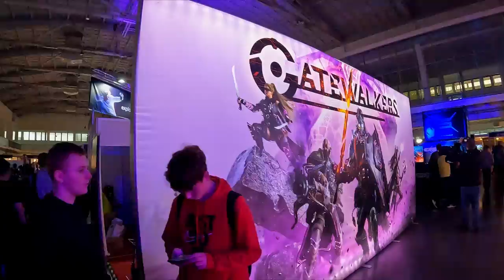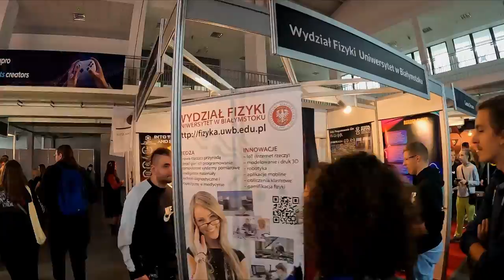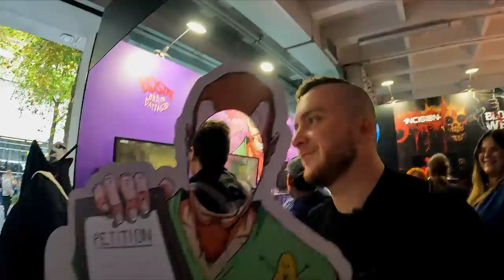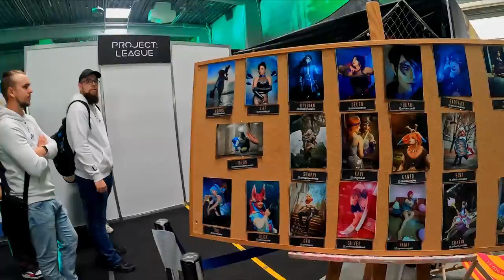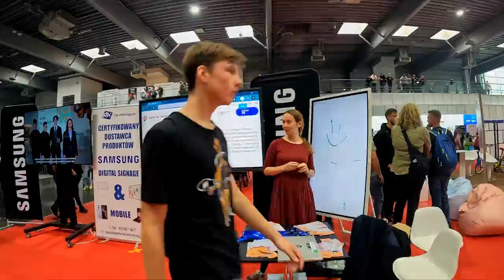GameCast - Relacja z targów Poznań Game Arena 2022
Relacja z targów Poznań Game Arena 2022.

Audycja GameCast to cotygodniowy podcast, w którym Jan „Johnny” Wyspiański i Mariusz Grotek przekażą Wam najnowsze informacje ze świata gier komputerowych, esportu i technologii. Usłyszycie także pogaduchy o fantastyce, science-fiction, książkach, konwentach i serialach.
Dowiecie się gdzie odbywają się największe turnieje, na jakie premiery gier zwrócić uwagę i w jaki sprzęt warto się wyposażyć. Całość okraszona jest dużą dawką wysublimowanego humoru.
Dodatkowo w audycjach spin-offowych posłuchacie o branży od strony biznesowej (z specalistą w tym temacie - Mateuszem Szukajtem, CEO Galaktus PR), czy też grach planszowych oraz filmowych premierach.

Dziękujemy za słuchanie!

Do usłyszenia!